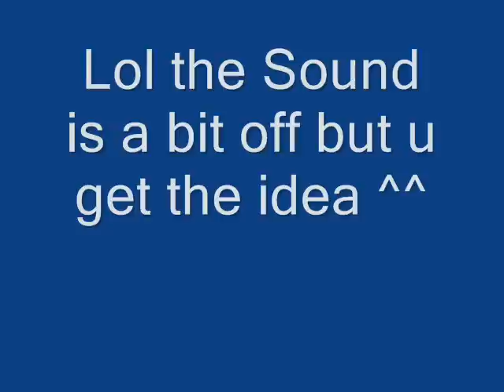Chao Adventures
Cheese apparently begins its quest on an epic journey to stop the evil darkchao:Dark void from killing the nuetral chao: Spark...
This was dedicated to mileseeveeprower ^^ and other friends which I dont' have time to mention XD